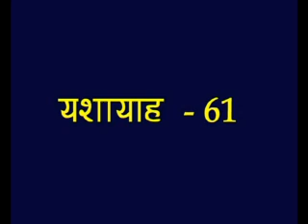Isaiah -61 Hindi Picture Bible